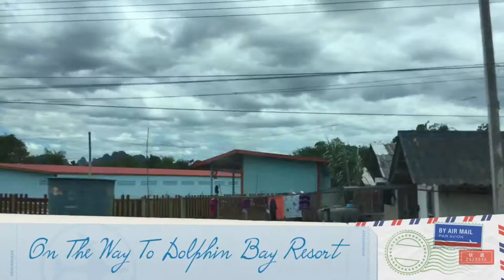Summer Holiday 2020 - Vlog 1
I’m Back From Camp And Ready For More Videos! This Video Was From July 5th To July 6th!